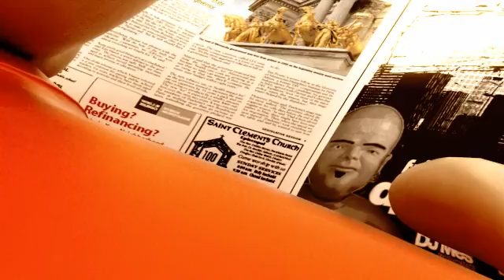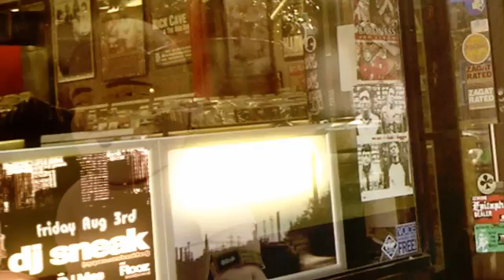DJ SNEAK - NEW VIDEO - Tonight's the Night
"Tonight's the Night" is a single off DJ Sneak's recent album House of House.

Concept  A day in the life of the larger than life caricature of DJ Sneak as he breaks free from the confines of 2 dimensions and makes his way through the city, in preparation for the big night.

Based in Vancouver BC, VividusFX is a digital art collective that produces various still, motion and interactive art services. They deliver visual effects (VFX), CG animation, title sequences, motion graphics, compositing,
and more to their clients in TV, film, advertising, real estate, aviation and various other industries.

Video Credits
Director - Geoff Hunt
Videographer  Kevin Hagell | Kaizen Visuals
Character Modeling  Ian Brink
Rigging and Animation  Geoff Hunt
Match Move/Compositing/Editing  Geoff Hunt